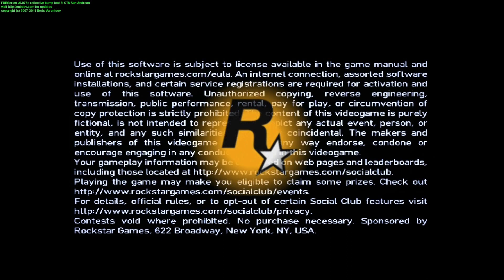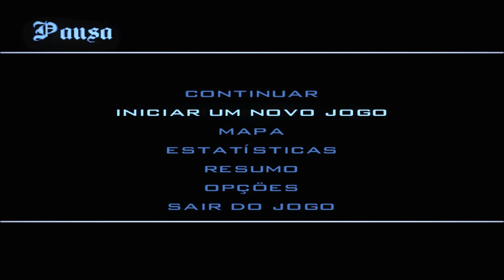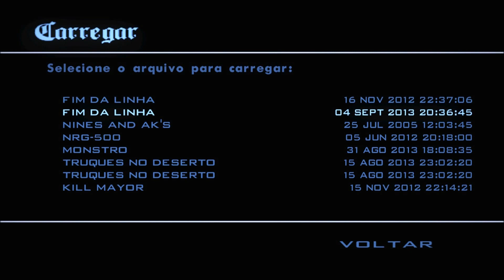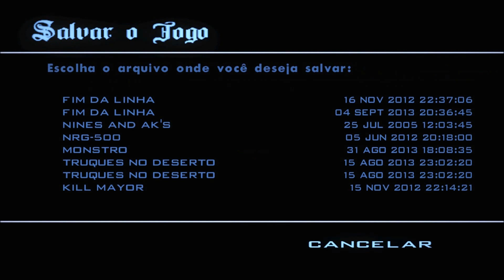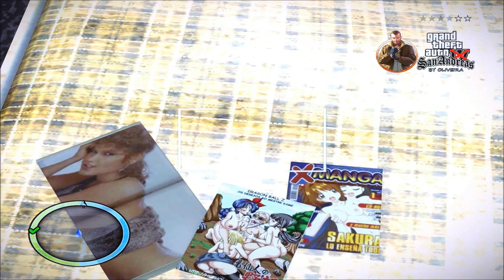GTA 4 SAN ANDREAS BRASIL DEMONSTRAÇÃO BY OLIVEIRA RESSUBD FULL HD 1080p